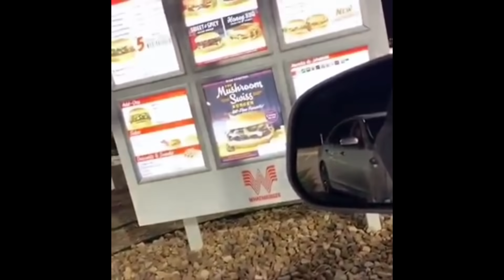iconic audios that are used on tiktoks videos ✨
lol, I didn't think that my last video would blow up 😭 LITERALLY MONTHS LATER! anyway thank u sm.

ILOVEYOUALL ★

-aby